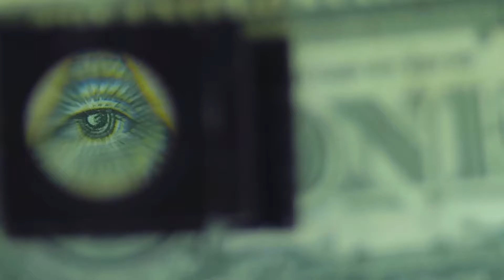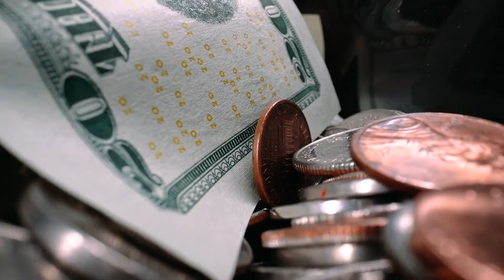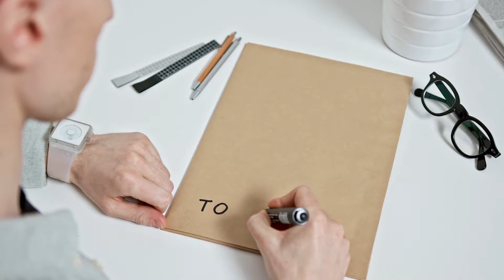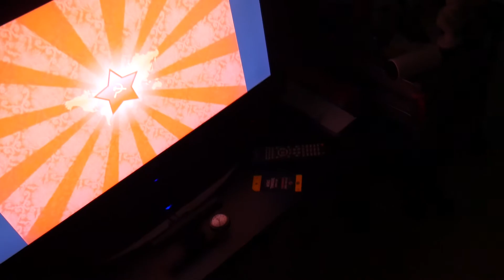How To Save More Money Each Month [Love You Guys!]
In this video I tell you HOW TO SAVE MORE MONEY EACH MONTH, I aim to educate some of you and or open up your mind to multiple different WAYS TO SAVE MORE MONEY EACH MONTH. I hope you guys enjoy my content I started this channel to just simply spread joy and do positive things with my life. If you learned just one thing I feel like I did an amazing job!
-Mustard Prophet

Here are some links to my equipment!---